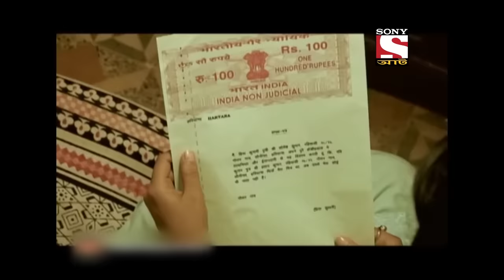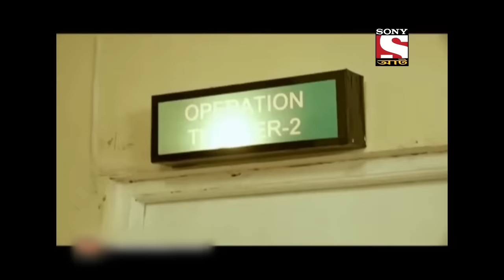Stabbed - Best of Crime Patrol (Bengali) - ক্রাইম প্যাট্রোল - Full Episode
Jarnail Singh is a very courageous and a responsible police officer working with Chandigarh Police. One a particular night, he and his team is patrolling on the roads of Chandigarh. He spots a couple and tried to help them but in return, officer Jarnail Singh is stabbed to death! Want to know why? Want to know more? Then keep watching the full episode!

About the show:
Crimes that tell us, we need to be careful, we need to be watchful. Crimes that tell us lives could have been saved. Every crime we hear of, either warns us to be careful or scares us, it could happen to us. Every crime ignites a feeling, 'It should not have happened. Would knowing the 'Why' behind a crime, help in stopping a crime from happening?' I don’t like the way he looks at me, 'I don’t like the way he/she is behaving', 'I think he/she is out of his/her mind', 'I think he/she has gone crazy. That gaze, that quirky smile, that persistent stare which unnerves. It is difficult to understand the intentions but the hints are there. In a house a husband and wife argue, fight. A vessel comes flying, a glass breaks. The husband is angry and the wife is upset. That hatred, that ego. The distance keeps growing. It is difficult to comprehend the damage, but the cracks are there. Feelings… expressions. Misunderstood, unresolved callings of the heart. The cracks are there. Too wide to be missed. Yet when the heart takes over the mind, the outcome is a mindless tragedy. Crime Patrol- Dastak will attempt to look at the signs, the signals that are always there before these mindless crimes are committed. Instincts/Feelings/Signals that so often tell us that not everything is normal. Maybe, that signal/feeling/instinct is just not enough to believe it could result in a crime.